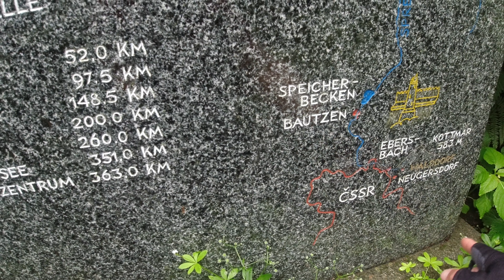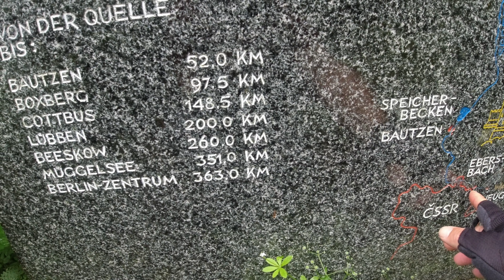Radreise durch Ostdeutschland | Spreeradweg Teil 1| von Zittau nach Bautzen | Vlog 1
Diesmal geht es auf dem Spreeradweg von Zittau bis Berlin.

# DJI Osmo Action
# Samsung S10+
# Samsung Galaxy S7
# GoPro Hero
# Rode VideoMicro
# Rollei Go Gimbal
# Selfie Stick
# Nikon D5200
# Stativ klein

Wenn ihr uns und unseren Kanal mit einem kleinem Trinkgeld unterstützen möchtet wären wir natürlich äußerst dankbar und würden uns freuen wenn ihr dazu folgenden Link nutzt.

Vielen Dank schon mal im voraus.

Musik und Video produziert mit Cyberlink PowerDirector 18 / 365 sowie YouTube Audio Bibliothek